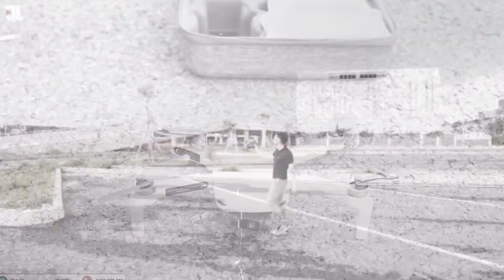Flycam có gps cánh gập giá rẻ nhất đáng mua sg108 - JOLAVN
Flycam có gps cánh gập giá rẻ nhất đáng mua nhất tại thời điểm hiện tại, trong video này mình sẽ bay trong nhà xem xem sg108 cảm biến thế nào.